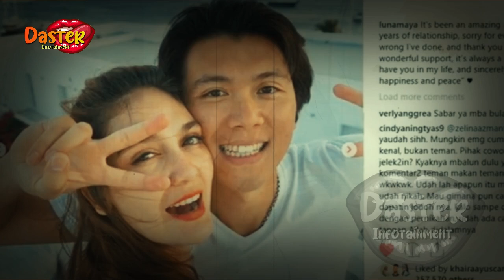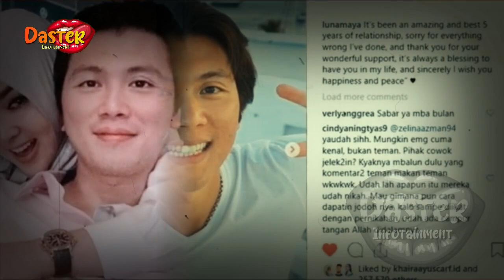SIKAP TAK BIASA !?TIBA2 REINO MENDADAK PERLAKUKAN SYAHRINI BAK SEORANG RATU !?|gosip artis hari ini